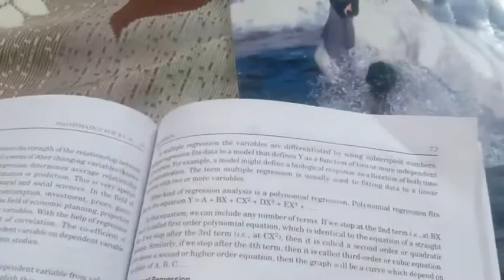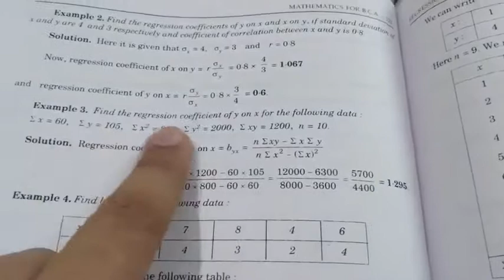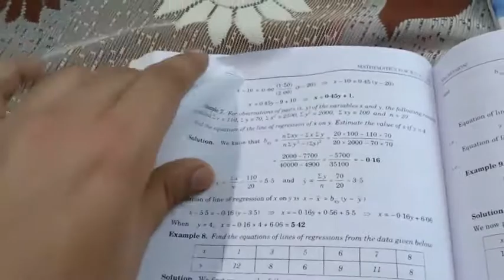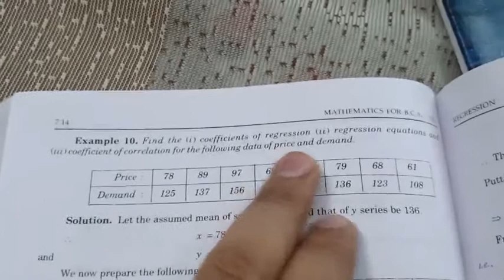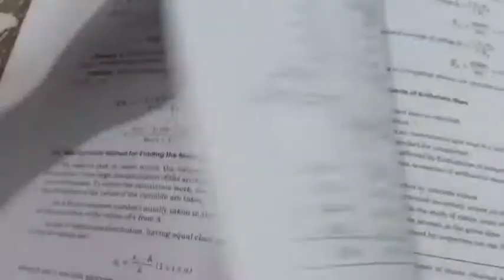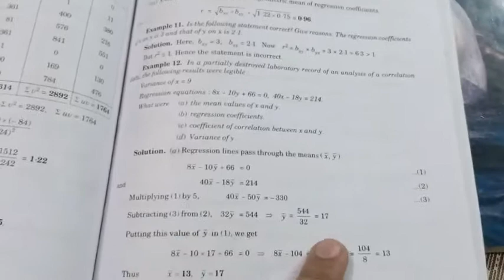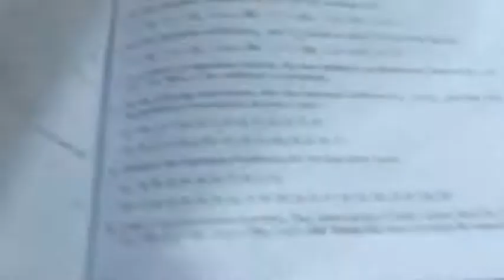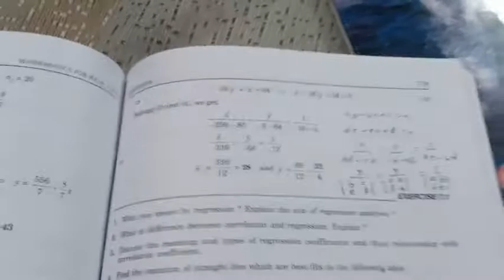Regression examples 7.1